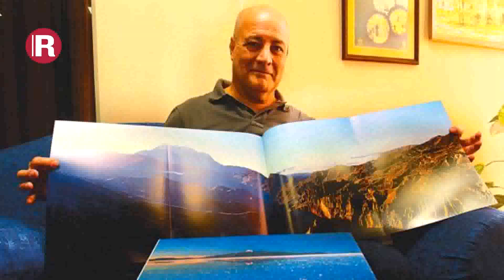La propuesta de la revista Escape para este domingo 18 de junio